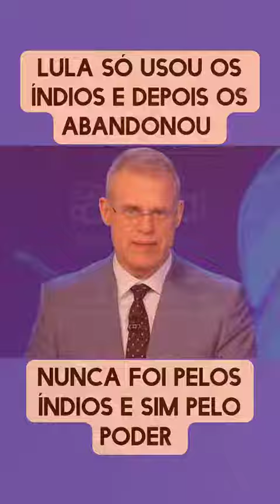ISSO NÃO TEM CABIMENTO!